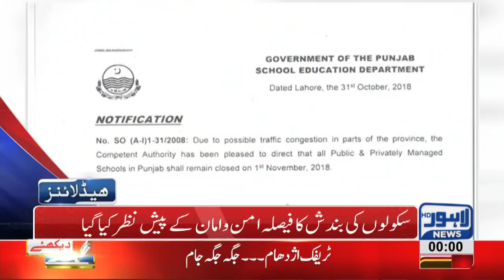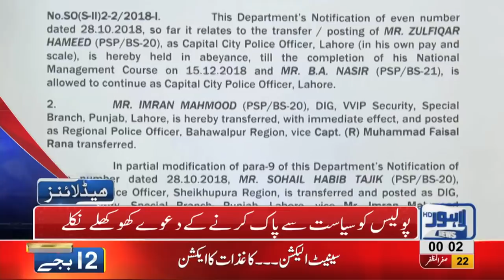12 AM Headlines Lahore News HD – 01 November 2018